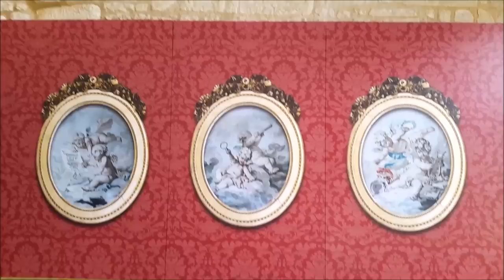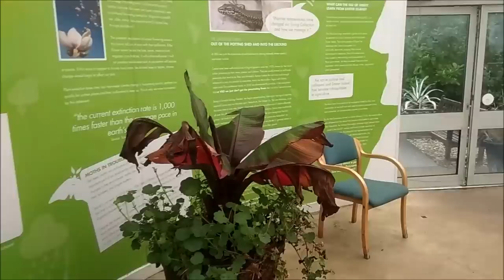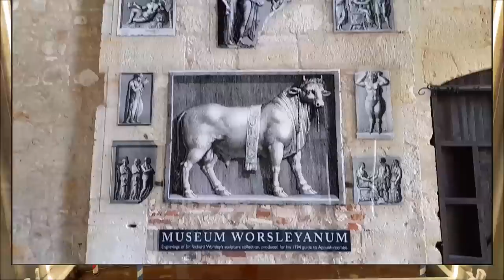Мои новые встречи. Как выбрать того, кто подходит именно тебе?..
Мои новые встречи. Первое свидание. Как  выбрать  того, кто  подходит именно тебе?..